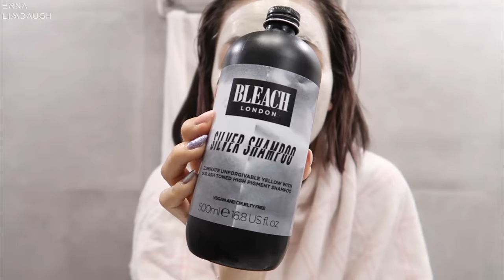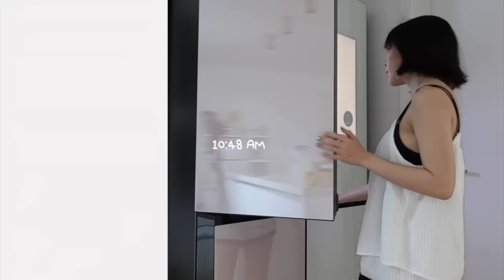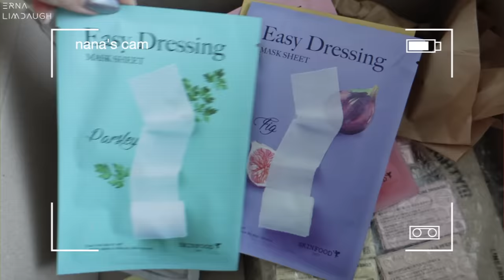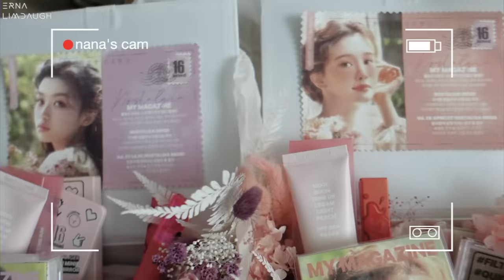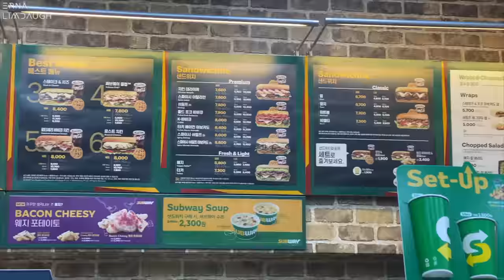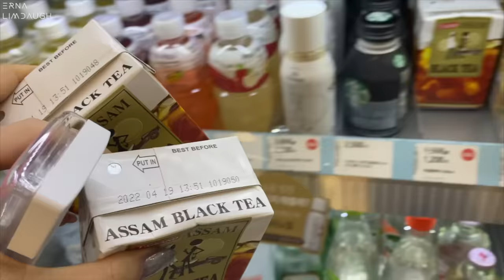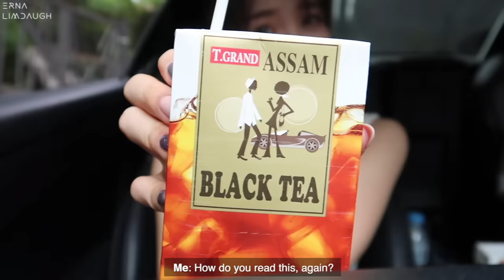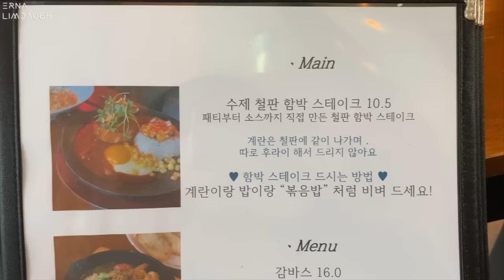JULY VLOG 🇰🇷 summer body care, unboxing + a lot of eating 🥐🍝🍟🍡 | Erna Limdaugh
Hi Ernies, I finally came back with a monthly vlog
In this video, I'll show my daily activities, morning routine, skin + body care,
also what I eat in a day (ofcourse I don't eat the same exact meals everyday), parcels unboxing from korean beauty brands and a little quality time with my cat, Yuri

POUR LA PEAU Daily UV Protect Calamine Sun Screen

You can get 15% using my code Erna15 on Petlilbro.com